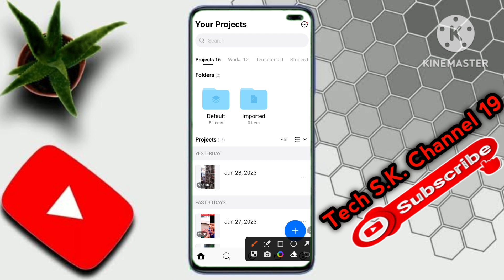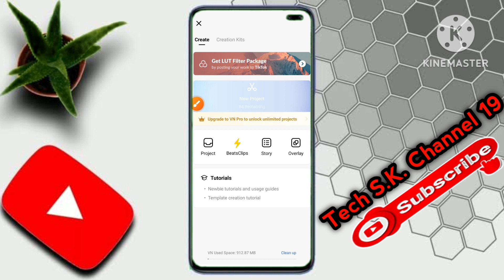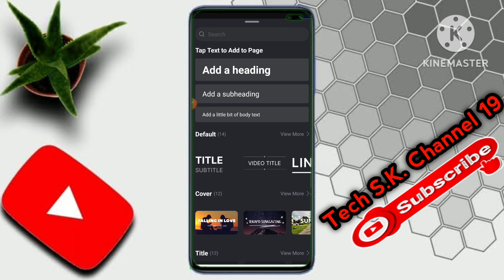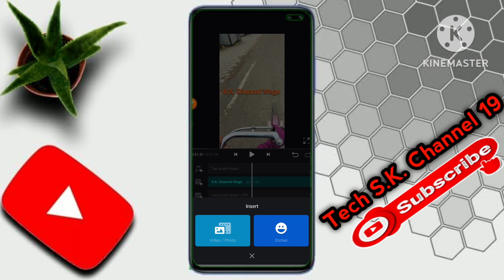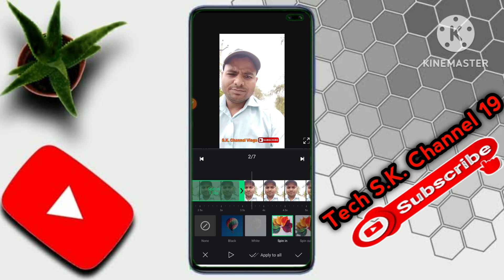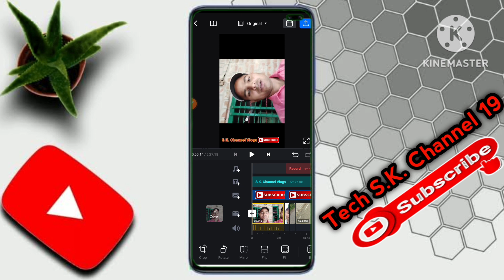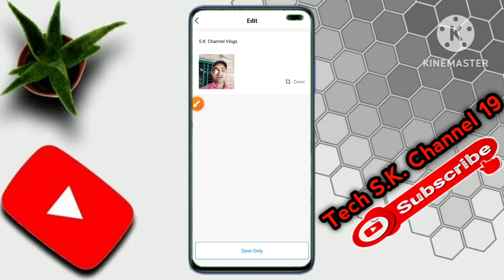😱How to Edit Video VN App || VN App से वीडियो edit कैसे करें ||YouTube Ideas 💡 2023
About This Video:-👇
मेरे प्रिय यूट्यूब फैमिली मैंने इस वीडियो में आपको VN app से वीडियो edit कैसे करते है उसके बारे में बताया हूं.

Material Used By Me:-👇

 WeCool Bluetooth Extendable...:-👇

 Stookin® Chroma ग्रीन बैकग्राउंड...:जेड👇

 Vrjtec ब्लूटूथ स्मार्टवॉच वायरलेस...:जेड👇

 Safran Morpho Icons MSO 1300 E3...:-👇

 SanDisk Cruzer Blade 32GB USB...:-👇

GO SHOPS K1 Wireless Bluetooth...:-👇

👉 Likes 👍🏽